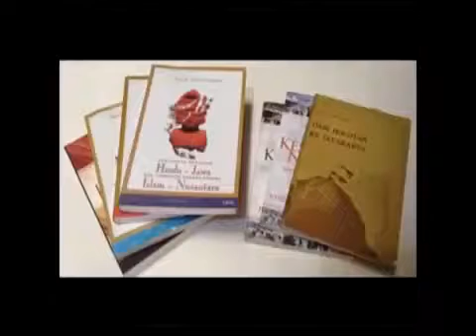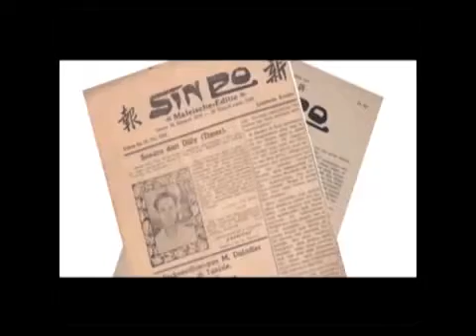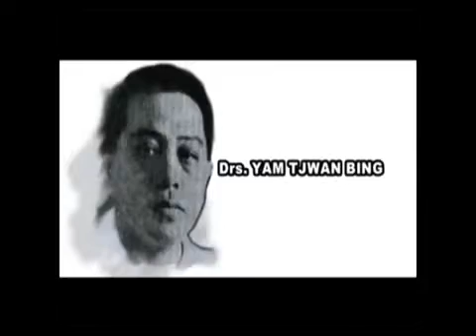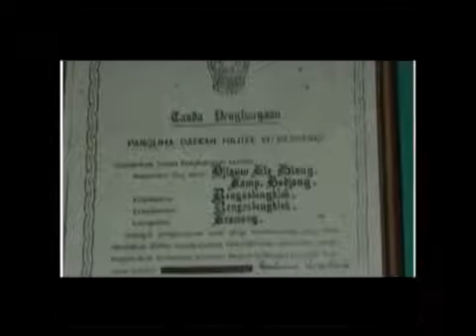December 26, 2017